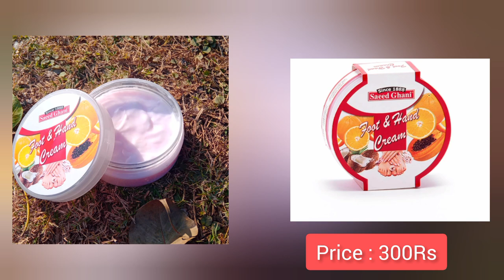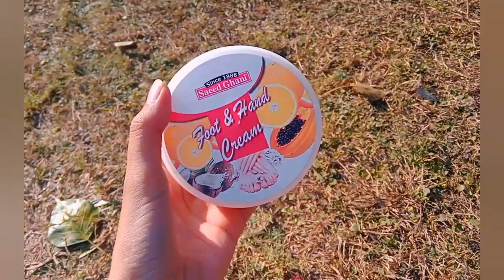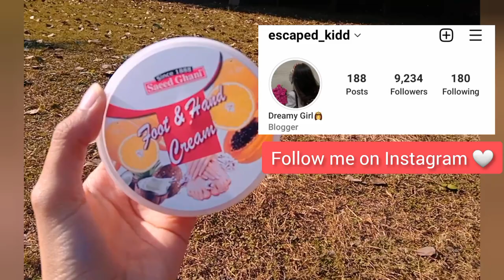Saeed Ghani Hand and Foot Whitening Cream Review💗|Skin Whitening|Best Cream for winters|Dreamy girl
Saeed Ghani Hand and Foot Whitening Cream Review-Saeed Ghani Products-Hand and foot care in winters|Dreamy Girl

Link of website ,Saeed Ghani to buy yours Cream,Saeed Ghani Hand and Foot Whitening Cream:👇